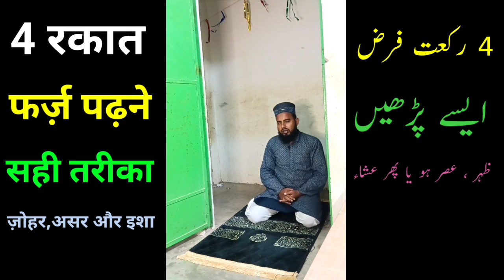4 rakat farz namaz ka tarika | Asar ki Namaz ka tarika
4 rakat farz namaz ka tarika | Asar ki Namaz ka tarika | Farz Namaz

अस्सलामु अलैकुम व रहमतुल्लाही व बाराकातुह
 इस वीडियो में हम चार रकात फर्ज नमाज पढ़ने का मुकम्मल तरीका प्रेक्टिकल अदा  करके बताए हैं
 चाहे ज़ुहर हो या असर या इशा  तीनों वक्त अगर तनहाब नमाज पढ़ते हैं तो इसी तरीके से पढ़ें बस इशा में जो की ज़हरी
 नमाज है यानी उसमें पहले दो रकात में बुलंद आवाज से कीरत कर सकते हैं या फिर आहिस्ता आवाज में पूरी नमाज पढ़ सकते हैं

फर्ज नमाज का तरीका
असर की नमाज का तरीका
असर की फर्ज़ नमाज़ का तरीका
फर्ज नमाज कैसे पढ़ें
4 रकात फर्ज कैसे पढ़ें
Asar ki Namaz ka tarika
Asar ki Namaz kaise padhen
Namaz kaise padhen
Farz Namaz ka tarika